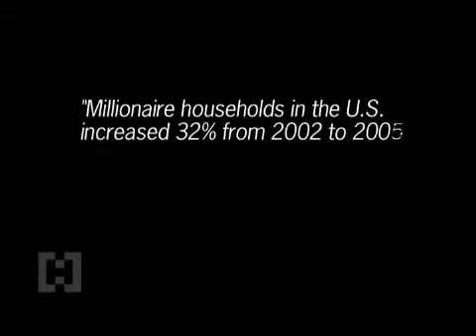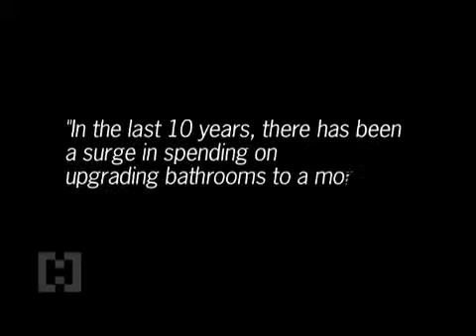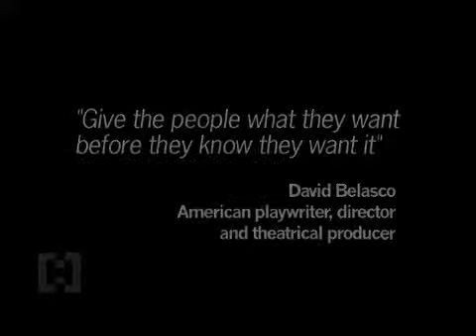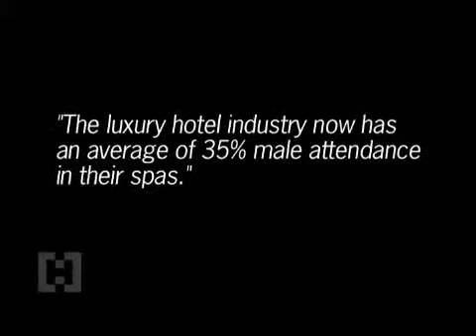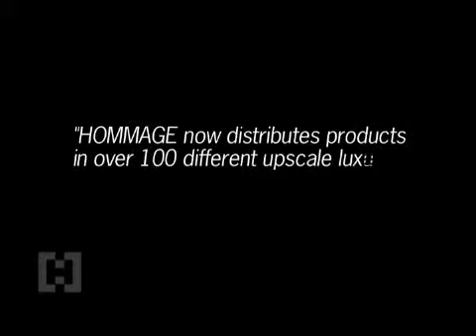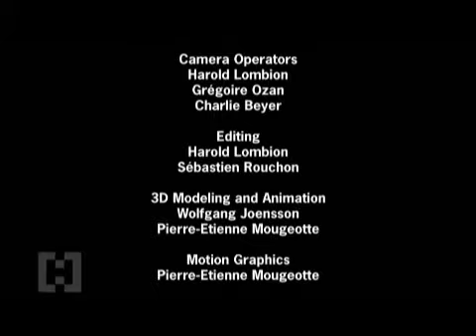HOMMAGE Corporate Video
Video of the premier vendor of men's grooming products